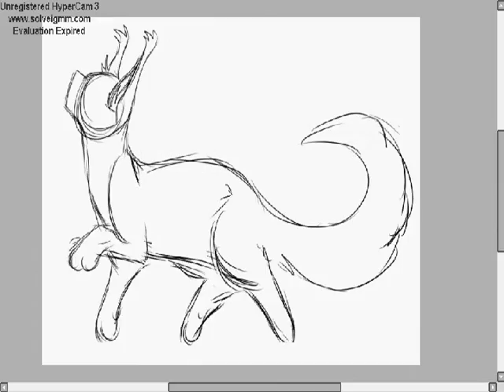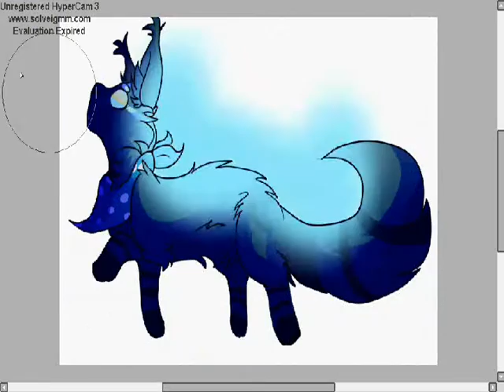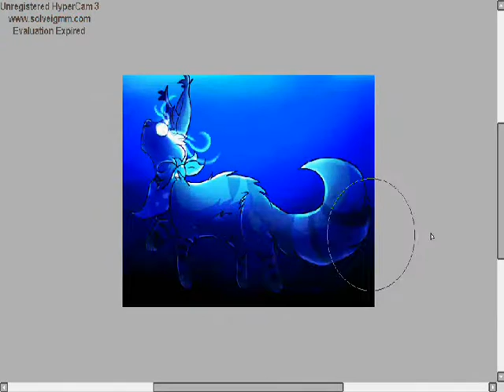Finchwing Fanart Speedpaint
I DO NOT OWN OR CLAIM THE AUDIO OR CHARACTERS IN THIS VIDEO!!!

Used
Paint Tool Sai
Hypercam 3
WMM

Song: Gooey by Glass Animals (Wild Culture Remix)

Characters: Finchwing

Happy Birthday Finch! You're such a big inspiration to me and I wish one day I'l be able to animate and draw like you X3 I hope you have a great birthday, and enjoy this drawing of your character drowning :')